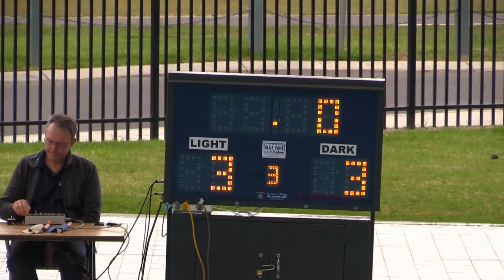MC Vs Richmond U16 Grand final 2014 3rd Qtr